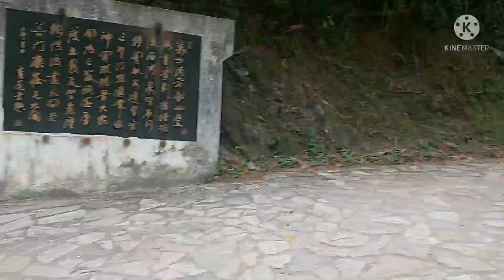Tai Mo Shan highest Peak in Hk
from Kam Sheung Road:
1.Take exit C towards the bus stop.
2.Board bus 64k going to taipo market.
3.Align at Nga Len Wo bus stop.
4.Road up to Ng Tung chai village.

Distance :12 kilometers approx.
Difficulty : Intermediate to Advance.
Total time:7hours including approx.